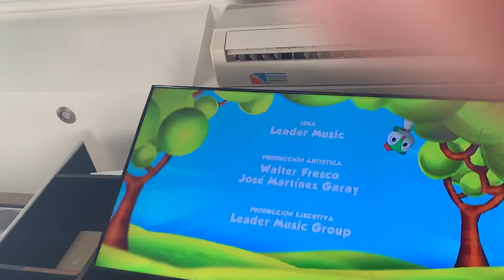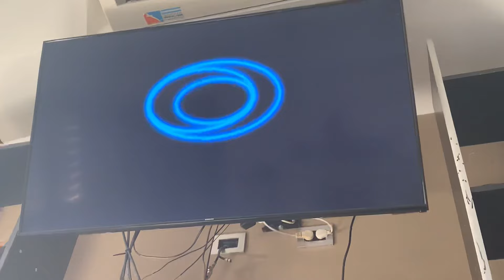Las Canciones del Zoo 1 Créditos